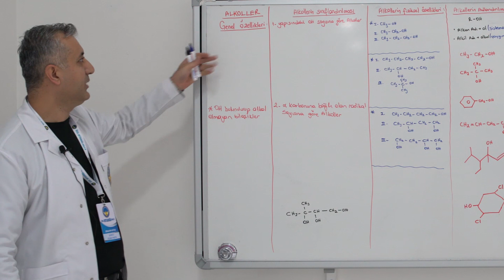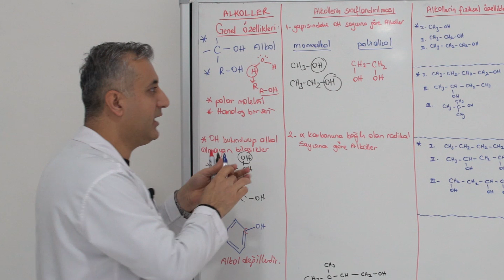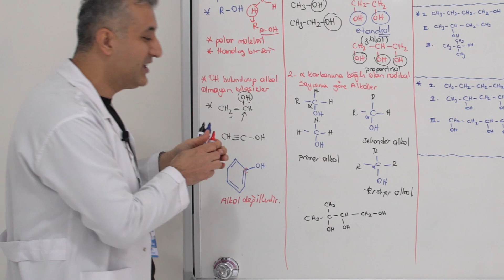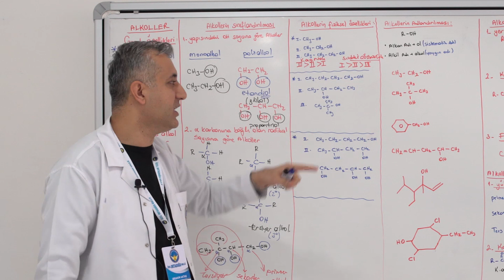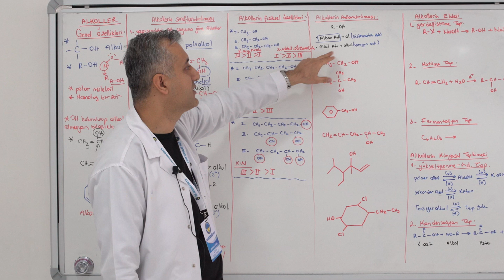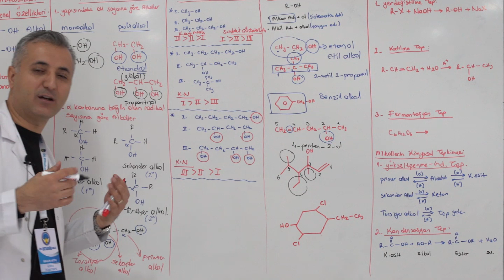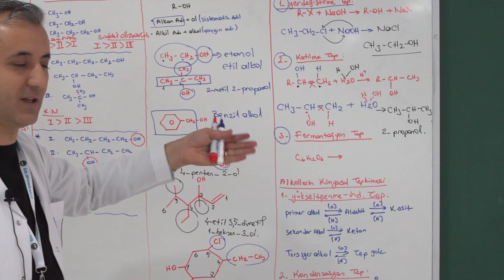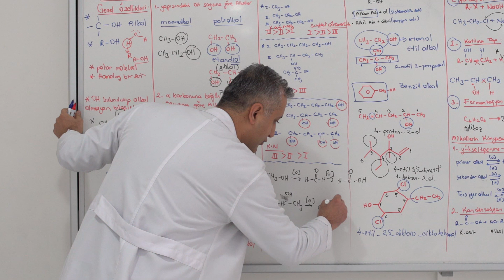12. Sınıf Kimya Dersi '// Alkol ve Eteller I